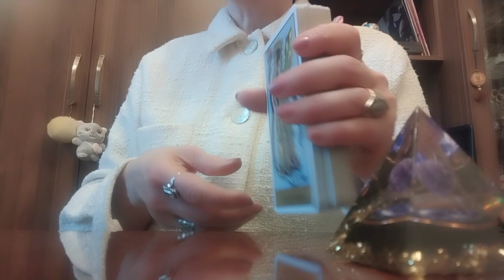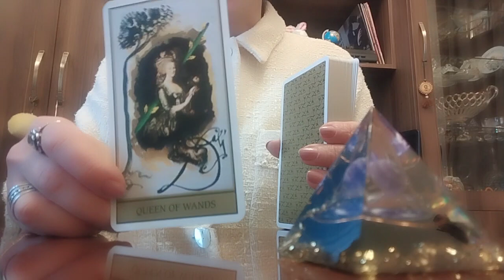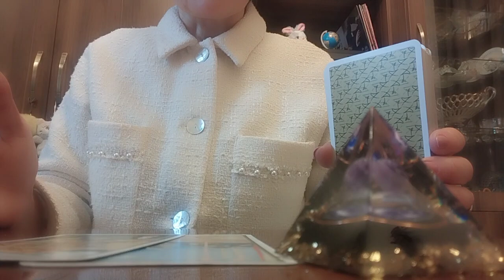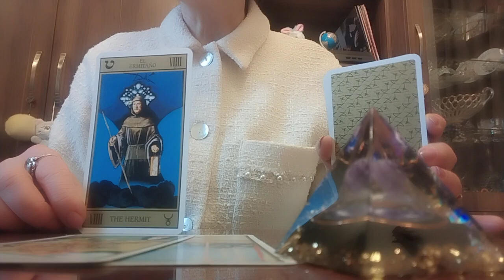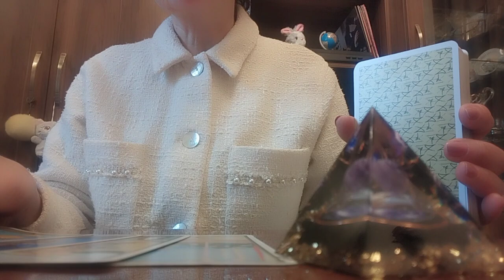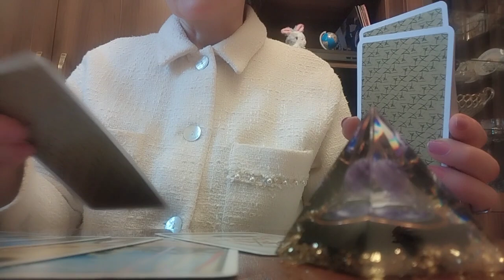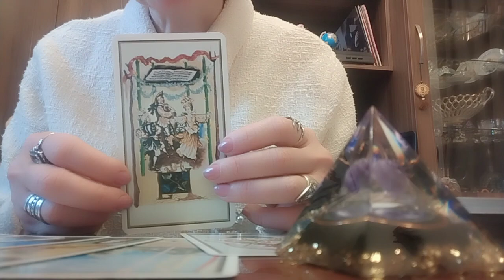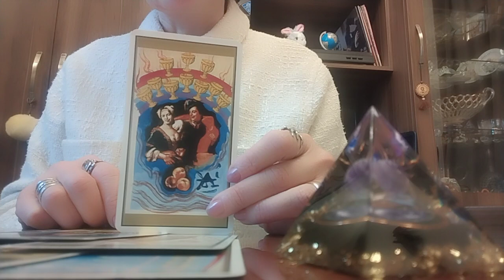ორი დღის პროგნოზი თქვენ ორის ურთიერთობაზე/რა პერსპექტივა აქვს მომავალში თქვენს ერთად ყოფნას?🃏✨✨✨🃏